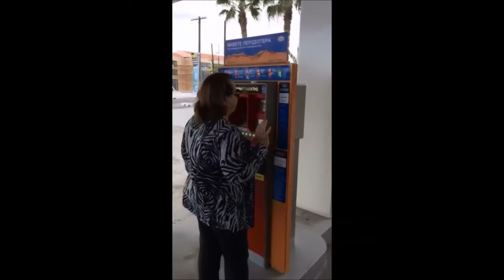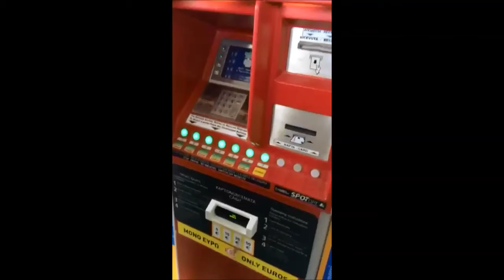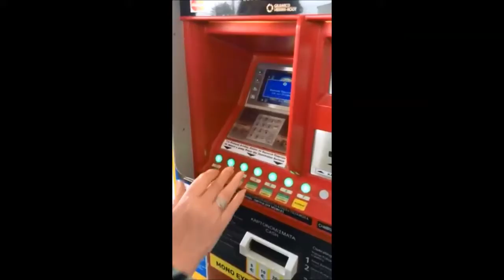My Mother & Untie Trying To fill up Gas For The First Time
My Mother & Untie Trying To pus Gas In The Car For The First Time
Very Funny